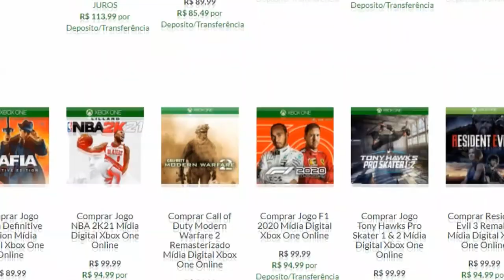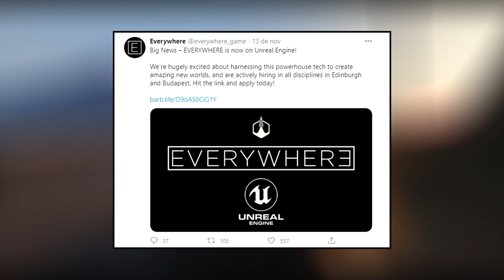EVERYWHERE : O JOGO QUE PROMETE MASSACRAR GTA ! | NOVIDADES ..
O jogo mais esperado da próxima geração  de consoles já ta com força total em desenvolvimento, bora lá que ta rolando mais novidades .